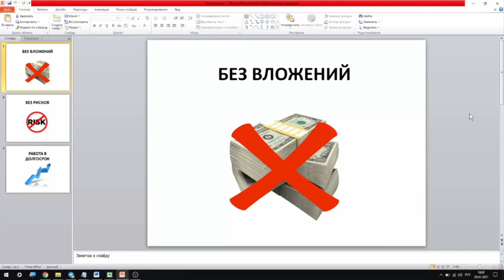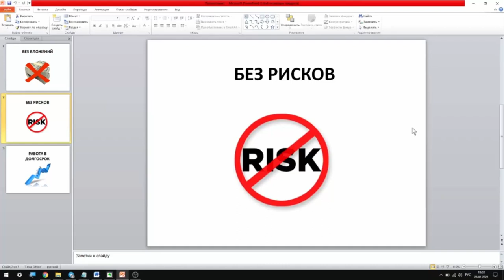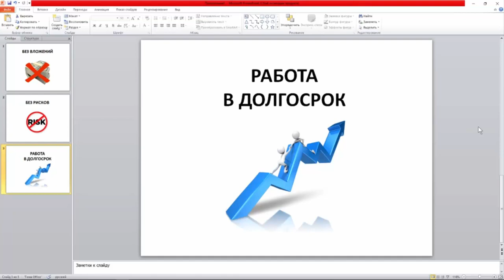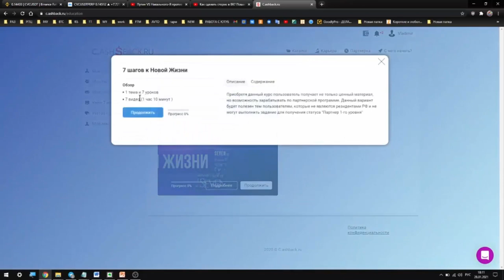ЗАРАБОТОК БЕЗ ВЛОЖЕНИЙ и БЕЗ РИСКА - ТРИ ОСНОВНЫХ ПРЕИМУЩЕСТВА СЕРВИСА CASH$BACK RU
ЗАБЕРИ СВОЮ СИСТЕМУ ◀ и НАСТРОЙ СВОЮ Многоуровневую ПЕЧАТНУЮ, ДЕНЕЖНУЮ МАШИНКУ, прямо в своём смартфоне смотри ИНСТРУКЦИИ 👀 👈 выполни все шаги 👣и начинай ЗАРАБАТЫВАТЬ 💰

Хочу поделиться с вами потрясающей возможностью зарабатывать большие деньги без вложений на банковских продуктах. С помощью этого простого способа, вы сможете легко заработать на новую машину или квартиру. Без вложений, кредитов, ипотеки и рисков. И все это в рамках закона, т.е. полностью легально.

За 20 лет деятельности в интернете я не встречал ни одного более доступного, быстрого и простого способа заработать с нуля, без вложений, не обладая никакими навыками работы в интернете. Конечно, я говорю о законных способах.

Знаете ли вы о том, что банки платят комиссионное вознаграждение за каждую выданную ими банковскую карту? Дебетовую или кредитную. Банк платит от 500 рублей до 4500 рублей. За одну карту. И эти деньги получают банковские агенты или сайты-агрегаторы.

Каждый раз, когда человек оформляет кредитную или дебетовую карту, кредит или быстрый займ, сайты-партнеры получают от банка вознаграждение. И между банками развернулась битва за клиентов. Поэтому они готовы платить хорошие деньги за привлечение к ним новых людей.

И если раньше комиссионное вознаграждение могли получать только крупные площадки, то сегодня такая возможность появилась у физических лиц, т.е. у каждого человека, и у вас тоже. Мы будем делать это на платформе C.ashback.ru

ЗАРАБОТОК Без финансового потолка в доходе.
С понятными продуктами, которыми пользуются все.
Всё прозрачно.
Продавать ничего НЕ нужно.
🔥Вход в сам бизнес - 0 - БЕЗ вложений
🔥Взносов ни каких НЕ требуется.
Деньги вам платят не другие люди, а известные банки.
Деньги проступают через официальную платформу.
Посредник между банком и клиентом.

Чтобы получить доступ к бизнесу достаточно выполнить одно задание
смотри ИНСТРУКЦИИ 👀 выполни все шаги 👣
И начини ЗАРАБАТЫВАТЬ 💰

Полная Автоматизация бизнеса в интернете!
Бизнес за который не будет стыдно никогда!
Подойдёт как для новичков, так и для профессионалов!